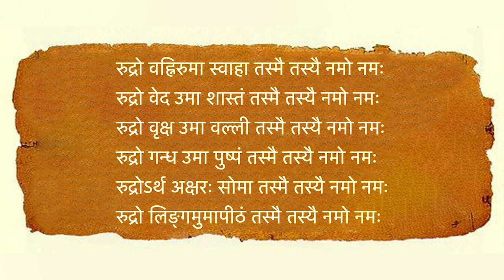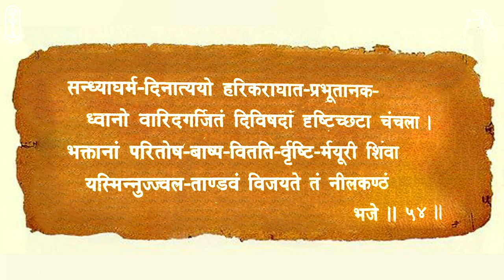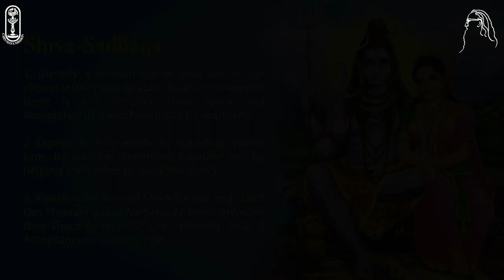022 of 108 Names of Lord Shiva : Shivaapriyaha - Beloved of Shivaa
Shivā - the wife of Shiva - umā . Her name is shivā as she has all
the qualities of Shiva and as she is one with Shiva. Priya - beloved. Shivaapriyaha – One to whom Shivaa or Parvati is dear and One
who is beloved of Shivaa or Parvati. This form of Shiva is called
umesha in the Shiva-Aagamas This form of Shiva is praised in the Kaivalya Upanishad as उमासहायं परमेश्वरं प्रभुं umāsahāyaṃ paramēṡvaraṃ prabhuṃ Lord Shiva also did penance to obtain Parvati. Both of them
infact have done penance to obtain each other. The wonderful relationship of rudra ( Shiva ) and umā is explained in rudrahrudayopanishad

रुद्रो नर उमा नारी तस्मै तस्यै नमो नमः
रुद्रो ब्रह्मा उमा वाणी तस्मै तस्यै नमो नमः
रुद्रो विष्णुरुमा लक्ष्मीस्तस्मै तस्यै नमो नमः
रुद्रः सूर्य उमा छायातस्मै तस्यै नमो नमः
रुद्रः सोम उमा तारा तस्मै तस्यै नमो नमः
रुद्रो दिवाउमा रात्रिस्तस्मै तस्यै नमो नमः
रुद्रो यज्ञ उमा वेदिस्तस्मै तस्यै नमो नमः
रुद्रो वह्निरुमा स्वाहा तस्मै तस्यै नमो नमः
रुद्रो वेद उमा शास्तं तस्मै तस्यै नमो नमः
रुद्रो वृक्ष उमा वल्ली तस्मै तस्यै नमो नमः
रुद्रो गन्ध उमा पुष्पं तस्मै तस्यै नमो नमः
रुद्रोऽर्थ अक्षरः सोमा तस्मै तस्यै नमो नमः
रुद्रो लिङ्गमुमा पीठं तस्मै तस्यै नमो नमः

Rudra is man and umā is woman salutation to both of them .
Rudra is brahma ( the creator ) umā is vāni ( sarasvati ) salutations
to both of them . Rudra is Vishnu umā is lakshmi salutations to
both of them . Rudra is sun umā is cāyā ( the deity of shadow )
salutations to both of them . Rudra is moon umā is the stars
salutations to both of them . Rudra is day umā is night salutations
to both of them . Rudra is yagya ( sacred sacrifice ) umā is vedi
salutations to both of them . Rudra is agni ( fire deity ) umā is
svāha ( the wife of agni . The mantra through which the gods get
their oblations ) salutations to both of them . Rudra is tree umā is
creeper salutations to both of them . Rudra is fragrance umā is
flower salutations to both of them . Rudra is meaning umā is word
salutations to both of them .

They both spend quality time with each other and are responsible
for the Creation, Sustenance &amp; Destruction.
There is mutual love, trust and space between them. Parvati never
complains about Shiva not giving Her attention and meditating all
the time Or about not having a home or comforts. She does not
feel jealous of Gangaji.

They both have accepted each other as they are. She decorates
herself with good clothes &amp; ornaments. Shiva is bhasmanga.
Both their children are not born out of physical union.
Shiva helps Parvati to know who is Ram truly and also helps her
to worship Ram. He is her Guru also in the Guru Geeta and Lord
Shiva explains about Guru Tattva to her.

संन्ध्याधर्म - दीनात्ययो हरिकराघात-प्रभुतानक
ध्वानो वारिदगर्जितं दिविषदां हृष्टिच्छटा चंचला |
भक्तनां परितोष-बाष्प-वितति-वृष्टि-मयूरी शिवा
यस्मिन्नुज्ज्वल-ताण्डवं विजयते तं नीलकण्ठं
                                              भजे ||54||

Shivananda Lahiri Verse 54 says – I worship Nilakantha, the blue-
throated Shiva, the peacock(also blue-throated) that excels by His
beautiful dance, having the time of dusk as the close of
summer(i.e the beginning of rainy season when peacocks dance),
the sound of drum beaten by Vishnu’s hand as thunder peals, the
eyes of the celestials as lightning, the blissful tears of devotees as
rain, and the Divine Mother Parvati as the peahen.